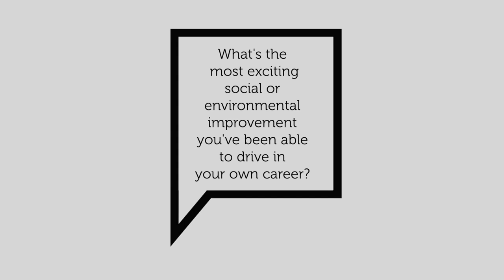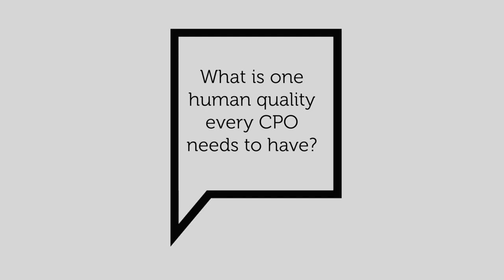'When AI becomes the norm...' - Pat McCarthy, BIS Chicago 19